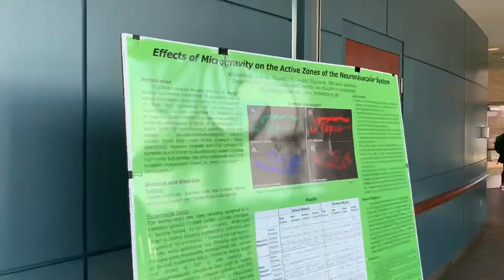College Vlog #42|| A week at Hampton U|| Ceremonies, SOJU, Day of Giving& 5K run at ODU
Hey y’all it’s ViewsFromRiah!

In this vlog you will see,

Tae at her science cortorium, Jaee get inducted into Mu Kappa Tau, SOJU, Drum major tryouts and Day of giving. Then on Saturday I went to ODU to volunteer at a 5K Run with Kinesiology club!